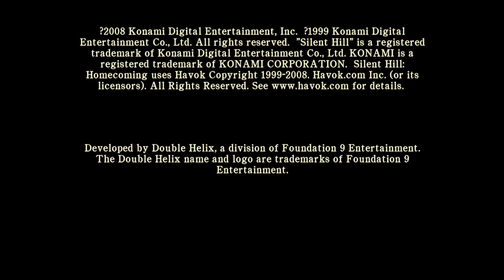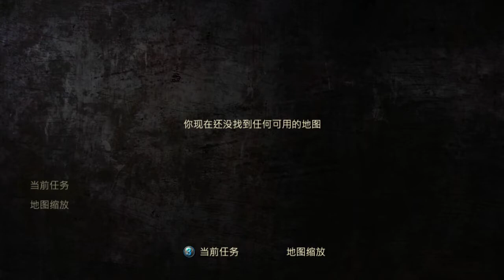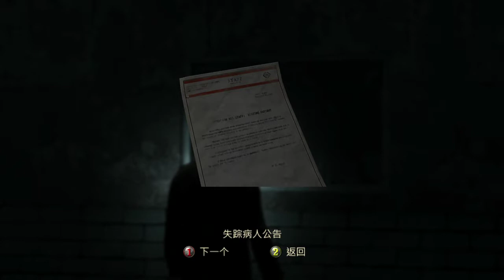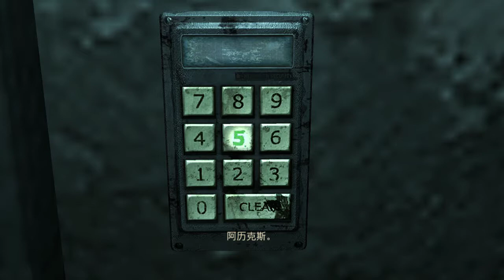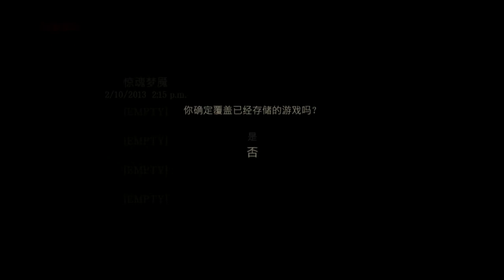沉默之丘：歸鄉 初試玩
戰鬥系統作的挺不錯的,遊戲本身也很好玩,
不過對這種遊戲真的是不太能接受,玩起來壓力好大,
拿兔子那邊按錯鈕手還會斷,真的令我受不太住了,
暴力我還沒問體,整個恐怖氣氛就真的沒辦法了.